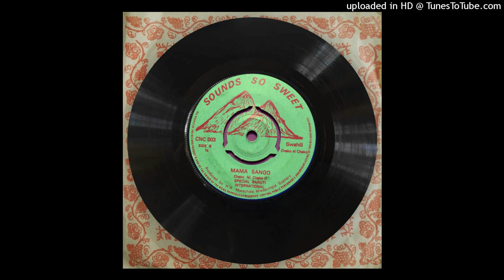Orchestre Special Baruti International-Mama Sango